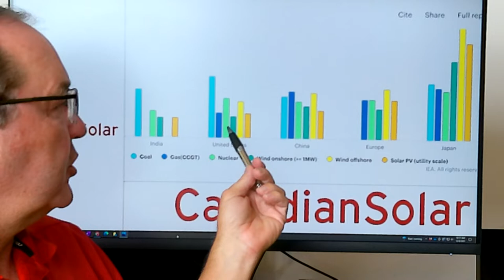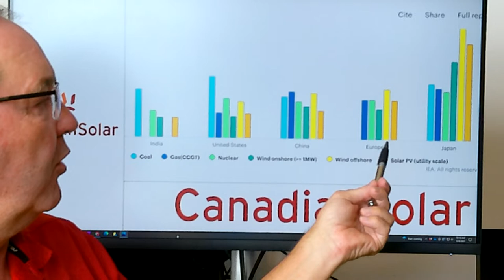Solar Electricity Generation is the best Green Solution, Canadian Solar CSIQ price 34 - Solar Grower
Solar Electricity Generation is poised to grow over the next few decades because it is the best green energy solution. Cost competitive and getting cheaper. Easily distributed to users whether at home, office, factory, warehouse or store. Also readily available and efficient where most of the world's population lives. Canadian Solar CSIQ stock price of 34 has pulled back from 62. CSIQ is a Solar Grower. Solar and the related batteries are a multidecade growth opportunity.

It is not an investment recommendation nor investment advice. It does not take into account your personal circumstance and whether this investment is appropriate for you, your objectives, or your risk tolerance. Under no circumstance is Building Benjamins LLC responsible for any actions that you may take after reading this educational information. Nothing from Building Benjamins should be considered personal investment advice. Building Benjamins, the website, emails, interviews, social media pages, and other materials are published by Building Benjamins LLC. Investing, and in particular, stock investing, is risky and may result in losses and sometimes loss of your entire investment. Stock investing has company-specific operational risks like demand, competition, legal and regulatory, as well as broader financial market risks like liquidity, economic cycle, and government policy. You may lose money in any stock investment that you make, and you are solely responsible for those decisions.

Mr. Halliburton and/or his family office will have positions in the securities discussed in this educational report. Mr. Halliburton is sharing his investment knowledge and strategy with you as an educational endeavor. He may transact in the security discussed at a later date prior to or without notification in this format. This is an investment blog about Mr. Halliburton's portfolio.

Building Benjamins is an investment newsletter, and the information contained cannot be reproduced, copied, or redistributed without the written authorization of Building Benjamins LLC. US copyright laws apply. We rely on information from sources we believe to be reliable, including the companies themselves but cannot guarantee the accuracy of the information that we provide. You rely on this information at your own risk and are responsible for the verification of the data. Neither the author(s) nor Tradition Investment Management, LLC will knowingly trade ahead of any customer buy or sell resulting from this information.